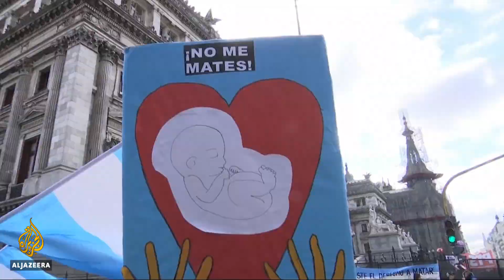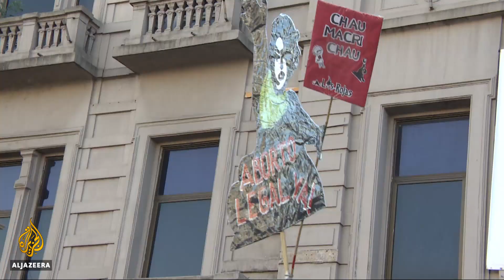🇦🇷 Argentina abortion: lower house votes for legalisation | Al Jazeera English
There have been passionate scenes outside Argentina's congress after politicians narrowly voted in favour of legalising abortion.
The bill must now pass in the Senate, before it becomes law.
At the moment, abortion is only allowed in cases of rape or if the mother's life is in danger.
Al Jazeera’s Teresa Bo reports from Buenos Aires.